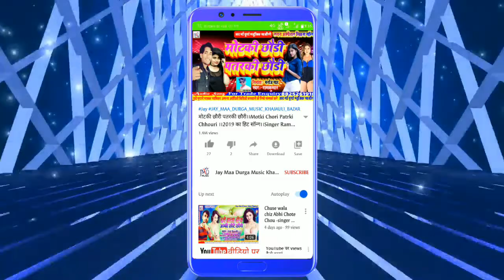Singer-B K Bihari /Mukesh Matwala//Chumma Lebou pataik Ke//Ka Super duper hit song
Title:-Chumma Lebou pataik Ke

Singer:-Singer-B K Bihari /Mukesh Matwala

Witteer:-

Nirmata:-Sahu Prakash

Lyrics:-